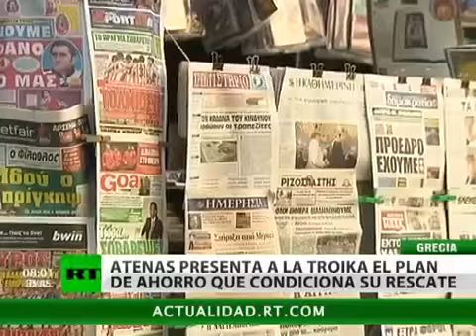Al borde de un estallido social Grecia se juega su propia democracia YouTube